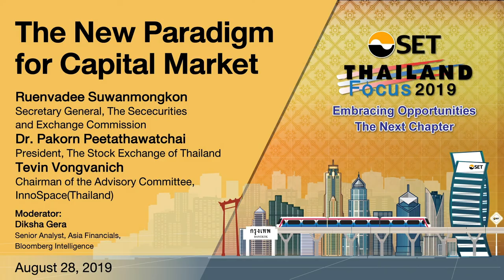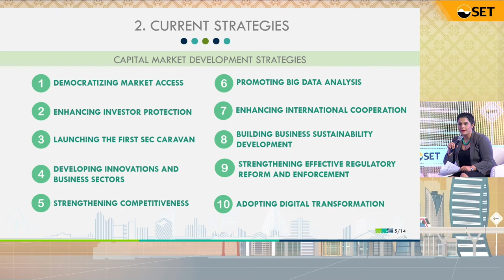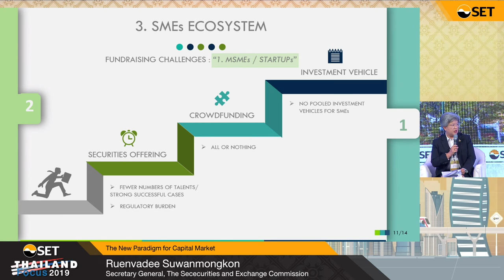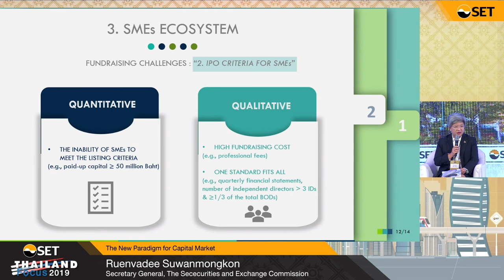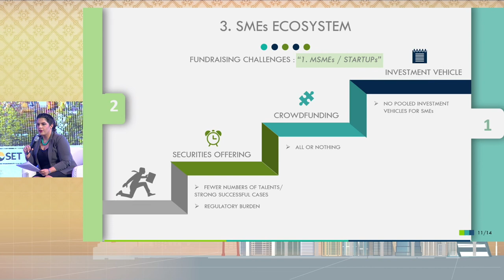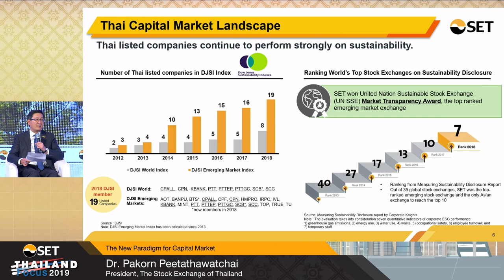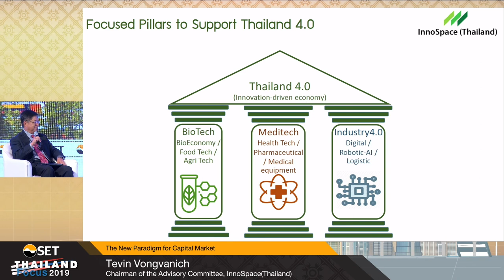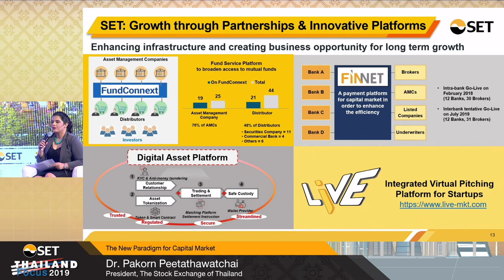Thailand Focus 2019 : The New Paradigm for Capital Market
- Ms. Ruenvadee Suwanmongkon, Secretary General, The Securities and Exchange Commission
- Dr. Pakorn Peetathawatchai, President, The Stock Exchange of Thailand
- Mr. Tevin Vongvanich, Chairman of the Advisory Committee, InnoSpace(Thailand)
- Moderator : Diksha Gera, Sector Head, Financials, Bloomberg Intelligence
Thailand Focus 2019

We emphasize more on one-on-one meetings and small group meetings. Over 100 high-potential listed companies has been invited to join the private meetings, together with top-notch small panel discussions highlighting key macro issues as well as insights into investment opportunities in Thailand. It is a significant event that embraces innovative features, providing opportunity for investors to listen directly to Thai policymakers and prominent keynote speakers.

Thailand Focus is the largest investment conference in Thailand. It is an exclusive platform for leading global and regional institutional investors to gain knowledge about the government’s vision, mission, goals, policies, key strategies, key macro initiatives and updates of mega projects.

The Stock Exchange of Thailand (SET) held the first “Thailand Focus” conference in 2004.